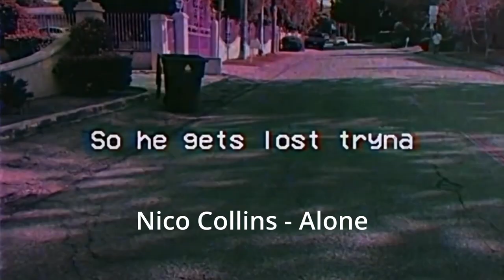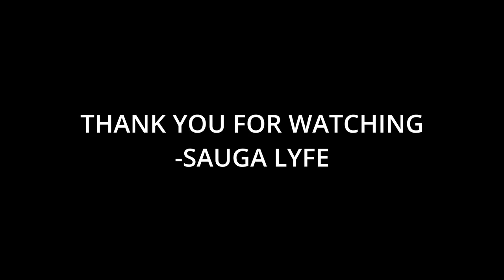12 Artists You Need to Listen To If You Like Mad Tsai